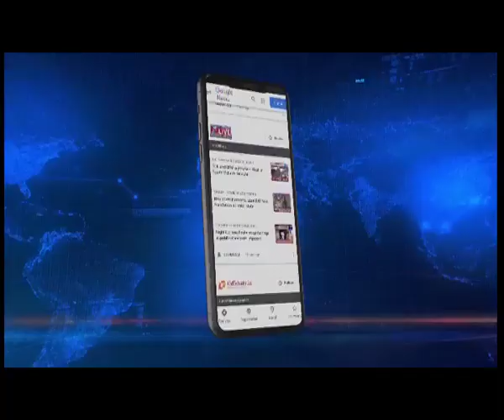Sikkim CM PS Tamang unveils official logo of Sikkim Premier League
Sikkim CM PS Tamang today unveiled the official logo of the upcoming Sikkim Premier League which is slated to be held in January next year.